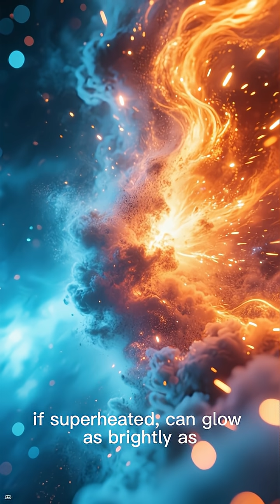“JWST Just Found a Cosmic Star Factory from 13 Billion Years Ago” ... Faster Than the Milky Way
“A Galaxy Making Stars 180× Faster Than the Milky Way? Found.”

“JWST Just Found a Cosmic Star Factory from 13 Billion Years Ago”

“This Early Galaxy Shouldn’t Exist… but It Does.”

“The Universe’s First Superheated Star Factory — Revealed.”

“Astronomers Just Discovered a Galaxy Breaking Every Rule”